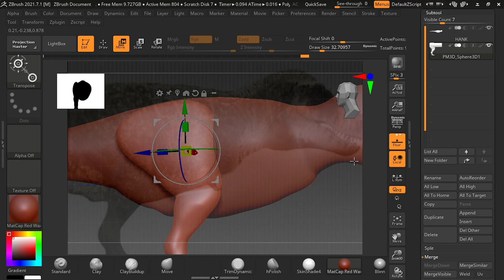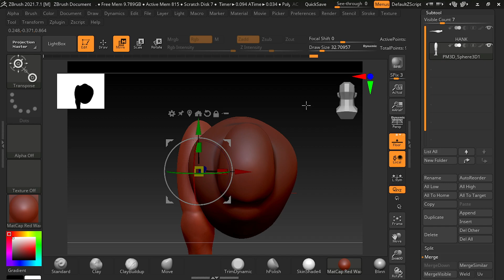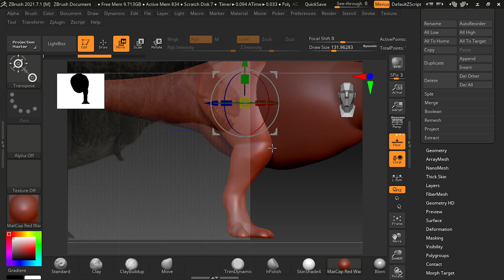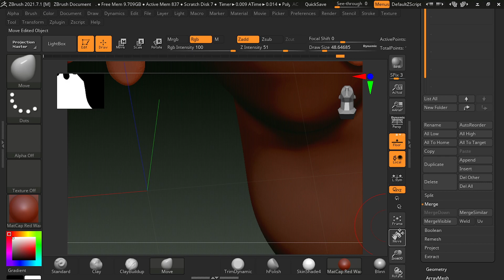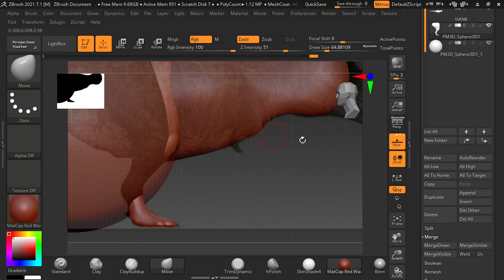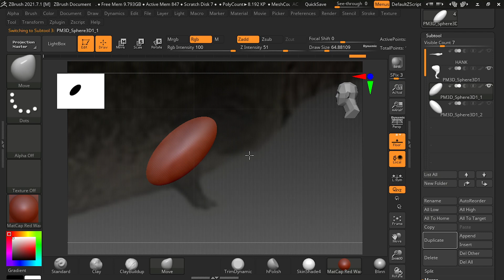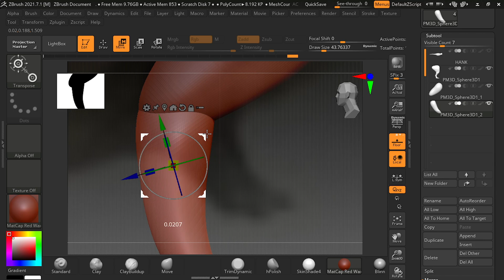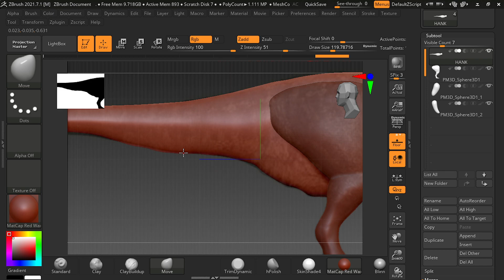ETAPA 5. DINOSSAURO DO ZERO (ZBrush).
Tutorial de como fazer um trex na escultura 3d para mais conteúdo se inscreve e ativa a notificação. Nessa série do canal ensino o que sei sobre produzir uma escultura no programa ZBrush, cada tutorial abordará uma etapa diferente. Link do zbrush nos comentários...